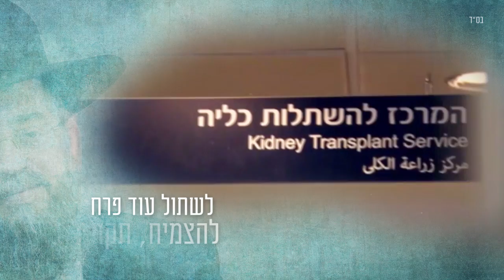דוד בן ארזה - תישאר | לזכר הרב ישעיהו הבר זצ"ל // ARZA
באמצע הלילה, בתוך ה'שבעה' על הרב הבר ז"ל קיבלתי את התמונה הזו, הרב שקוע בציור עם שלושת נכדיו (אחייני...)
אז נכתבו מילות השיר הראשונות ולאט לאט הגעגוע לקסם שבאדם הזה, העצב והכאב על הסערה שבה הלך, נשפכו ללחן והפכו לשיר.
"איך?" הגבתי לאחותי ששלחה את התמונה "איך הוא היה? איך הוא הלך?".
איש פלאי היה, מאמין, בוטח, פורץ דרך, אך ביישן ורגיש לכל מצוקה וכאב של האחר.
לכמה טוב זכינו, כמה טוב הלך מעמנו.

"איך הלכת? אבדו מילים
תישאר, לתת עוד חיים"

- החלק שכל כך נכח במי שהיית, הנתינה לאחר, אותו נמשיך בשבילך, איתך.
מערכת נתינת החיים שהקמת תמשיך, אלמנתך רחל תמשיך
ואנשים רבים יירתמו אל הרוח שהשארת כאן, כך היית מנחם אותנו, וכך בעז"ה נפעל ונתנחם."

על רצפה בבית ציור עם ילד קטן
ארון די ישן
לנשום את הרגע
להרגיע
פחד מכאן
איך יש עוד זמן
להחזיק הכל
לרוץ ברגל קצת שבורה
לקום כל בוקר
של חיים, של מתנה

הרים של קושי פזורים כאן בסלון
שנים מבלי לישון
לראות רק יופי באדם
בחיסרון
למצוא עוד פתרון
לקום לתת הכל
גם כשנראה שאין לְמָה
לכמה אמרת
"צאו מתוך ההפיכה"

איך
פרצת דרך בכל הכאבים
מלאך לאנשים
ואיך הלכת
אבדו מילים

אור בעיניים שלווה על הפנים
מעבר למילים
לשתול עוד פרח
להצמיח
תקוות לחיים
משפחות ואנשים
להמשיך לתת הכל
לא לעצור, גם כשניסו
עדיין אמרת:
"ה' הטוב,
עוד תראו"

איך
מלאך לאנשים
ואיך הלכת
אבדו מילים

בסוף הערב
בנשימה אחרונה
"אל תאבדו תקוה"
- אתה ביקשת
לא הספקת
נשיקה של פרידה
זו הצוואה
שנקום, נמשיך הכל
לא נעצור
גם כשאתה
בתמונה רק חייכת
תנוחמו בנתינה

מילים ולחן: דוד בן ארזה
הפקה, תכנותים ומיקס: אלי קליין & איצי ברי
פסנתר: דוד בן ארזה
קולות: איצי ברי ודוד בן ארזה

קליפ:
עיצוב ועריכת גרפית: MATISHRIKI מתי שריקי
עריכה: עדינה קפלן - ADINA
צילום: דני גולד
תמונות הרב הבר: נאדר בגדסאר, אלי סבא, אייל אלפסי, חיים גולדברג ובאדיבות המשפחה.

ניהול מדיה: jewishmusic

תודה גדולה לכל השותפים שהתנדבו לפרויקט זה.
תודות נוספות: אלי שטרן, שרה פרידלנד בן ארזה, נתנאל הבר, דבורה ועידו גוטמן (קיציס), שמואל פרדניק, איציק בן ארזה ואברימי קיציס, תבורכו.